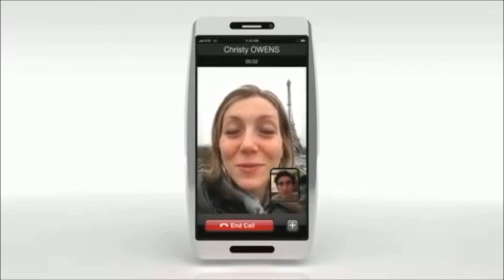New iPhone 5 Commercial 2012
All iPhone 5 Offers:
iPhone 5 Commercial 2012
iPhone 5 2012
iPhone 5